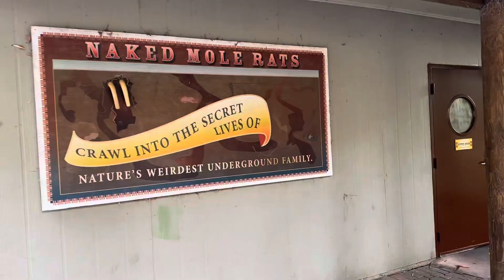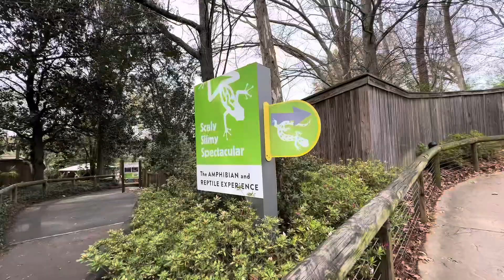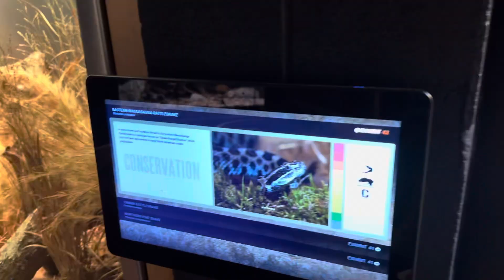Day:3 College Hall Of Fame & Atlanta Zoo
Welcome to the family Mom && Dad the kids: Cam, Bree, Nene, Rubi we are very excited to start this journey and would like for you to subscribe to our channel and join the family 😊

Amazon Storefront